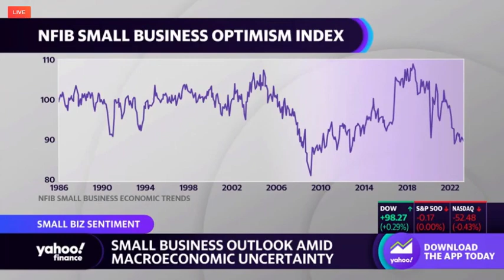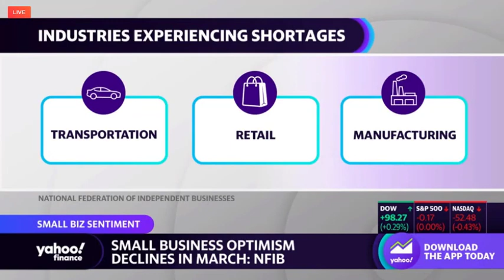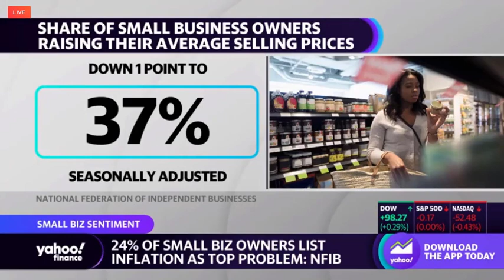NFIB's Holly Wade on Yahoo Finance LIVE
NFIB Executive Director of Research Holly Wade discusses the latest SBET findings with Seana Smith on Yahoo Finance LIVE.